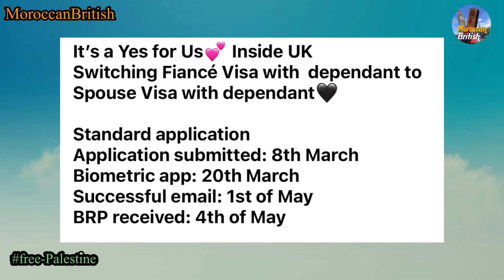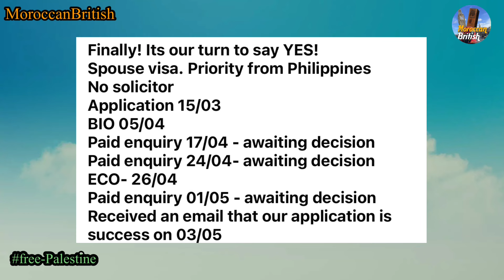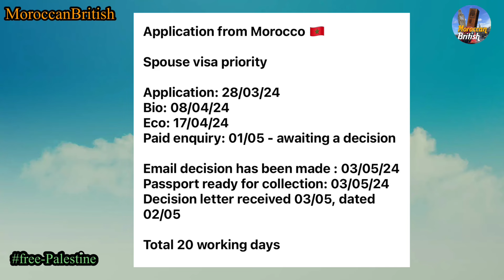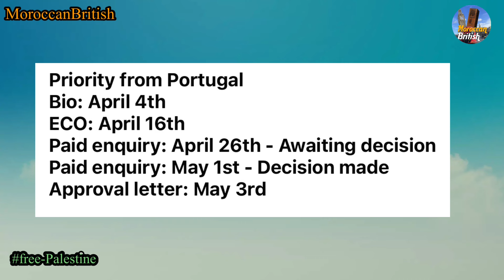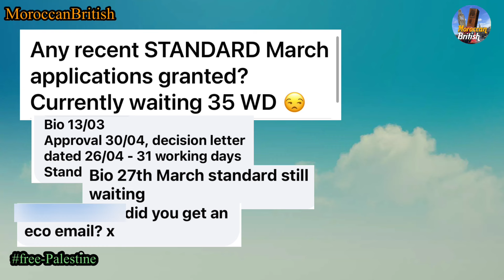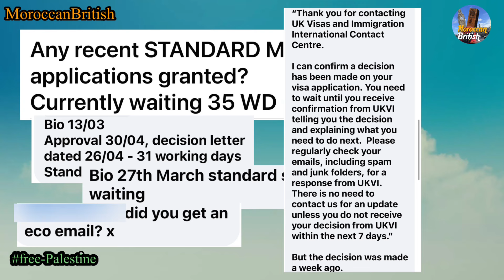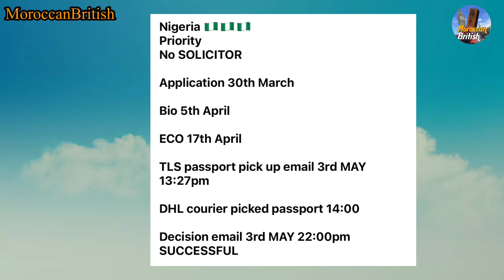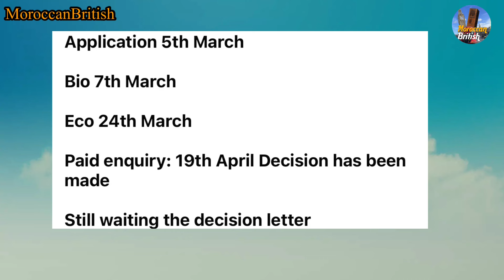مستجدات تأشيرات بريطانيا | مدة انتظار التأشيرات العادية و السريعة | مثال من المغرب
مستجدات تأشيرة الزواج و الخطوبة  البريطانية UK Spouse Fiancé Visa
‎رابط التواصل مع الهوم و إرسال الطلبات

‎ تأشيرة الدراسة البريطانية
‎تأشيرة الطلبة
‎تأشيرة الدراسة
‎دراسة بريطانيا
Applicant
A1 English Certificate (IELTS)
TB Certificate
Accommodation Requirements
2 examples of mail which has been sent to the Sponsor (has to include home address)